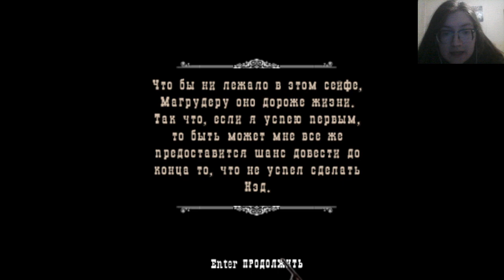Gun. #4. Побег.(БЕЗ ЗВУКА ИГРЫ)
Gun — приключенческий экшен с видом от третьего лица в открытом мире Дикого Запада. Судьба забрала у Колтона Уайта все, чем он дорожил. С тех пор Уайт доверяет лишь своему оружию. Вам предстоит сопровождать Колтона в его стремлении сурово наказать подлецов, разрушивших его жизнь.